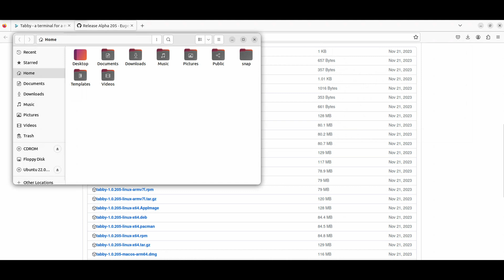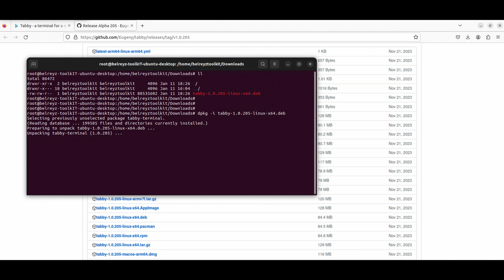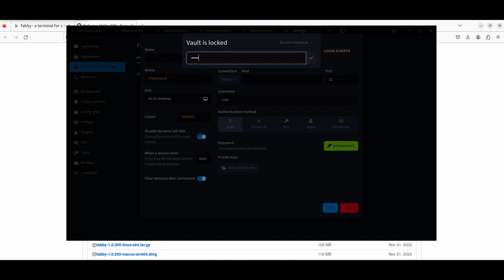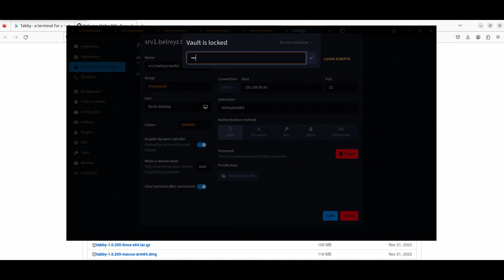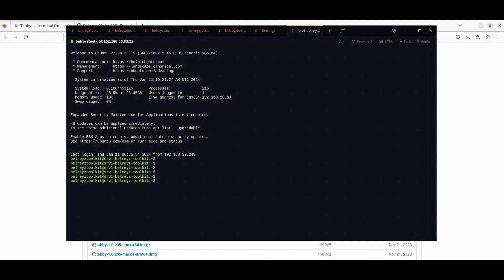How to install Tabby Terminal Emulator in Linux - Step by Step Tutorial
In this tutorial I will show you how to install a Tabby Terminal Emulator in Ubuntu Desktop.